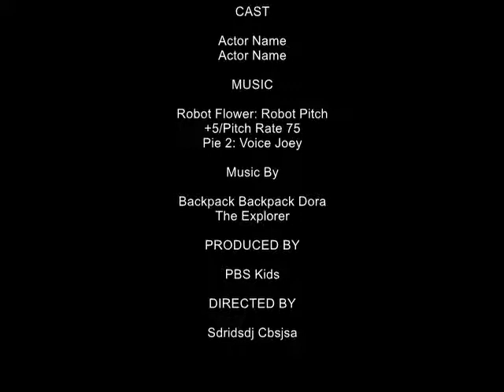Robot Flower Gets Grounded 2 Videos On PBS Kids Go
1st Video: Robot Flower Eats Sour Belt Candy And Gets Grounded
2nd Video: Robot Flower Sings Backpack Backpack Dora The Explorer And Gets Grounded